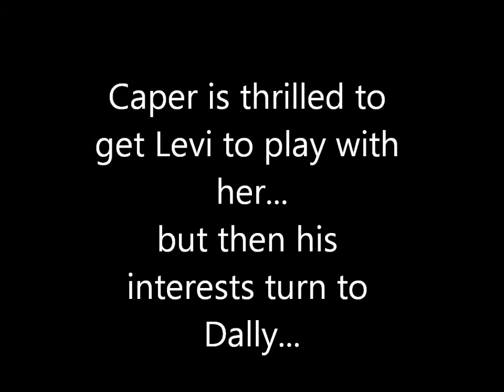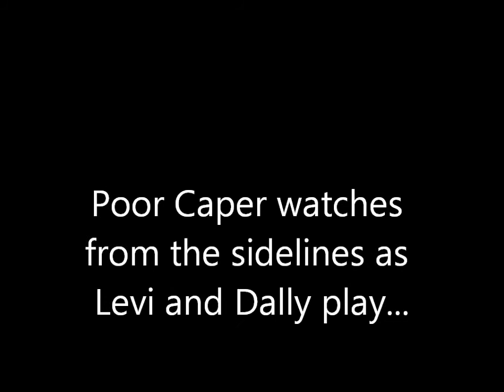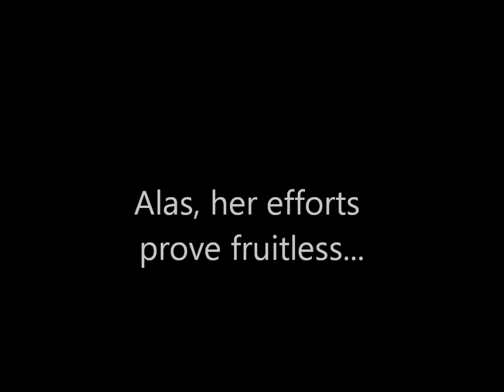Levi and friends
Levi is very popular!